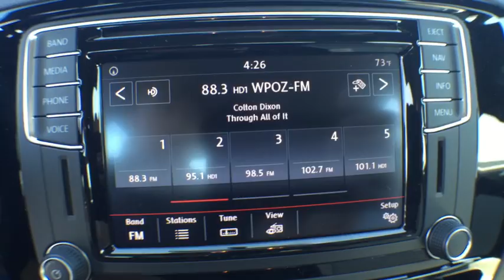2016 Volkswagen Jetta Sedan Orlando, Sanford, Kissimme, Clermont, Winter Park, FL 60862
2016 Volkswagen Jetta Sedan
2016 Volkswagen Jetta Sedan 1.8T Sport - Stock#: 60862 - VIN#: 3VWD17AJ4GM343767

Black. Navigation! Come to the experts!This handsome 2016 Volkswagen Jetta is the rare family vehicle you are looking to get your hands on. With plenty of passenger room, you won't have to worry about being cramped when it's more than just you in the car. It is nicely equipped with features such as Black.David Maus VW on Lee Road proudly serving the following communities.